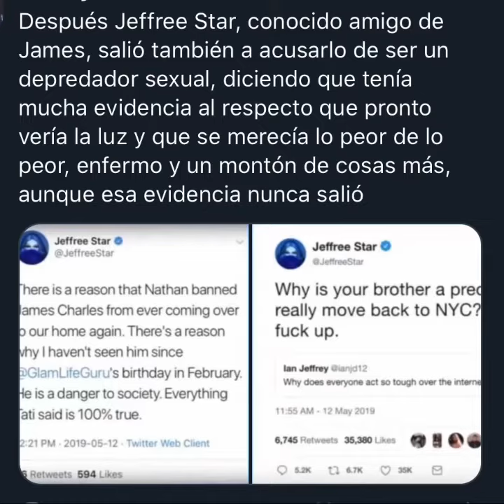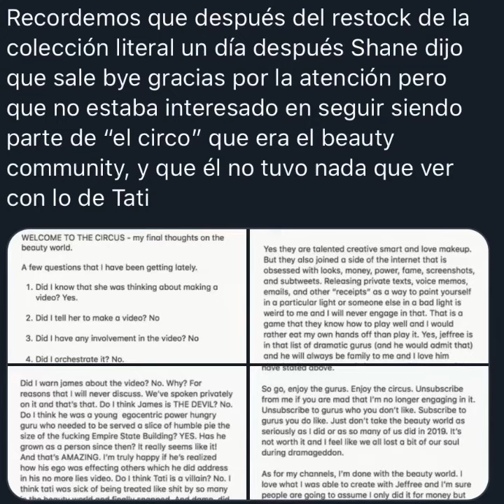Polémica entre Jeffree Star, Tati Westbrook, Shane Dawson y James Charles (Explicación)